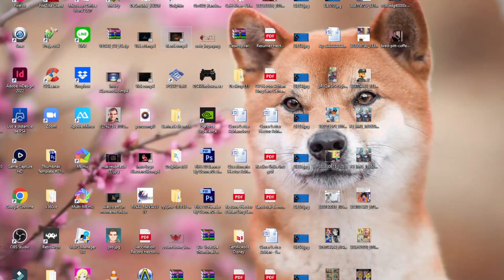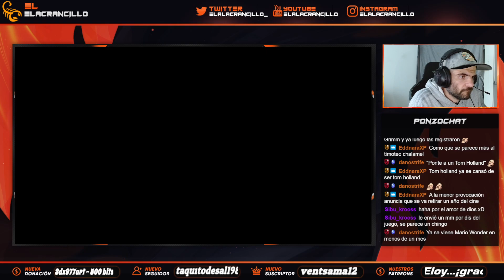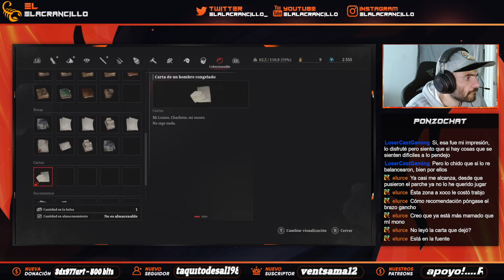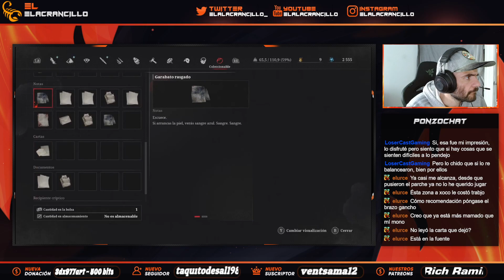Jugando Lies of P (Parte 5)